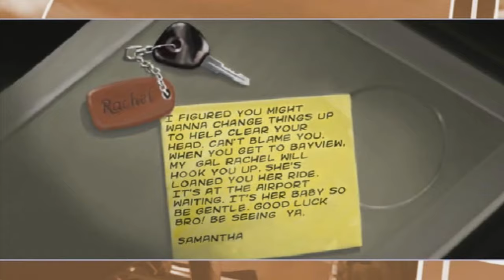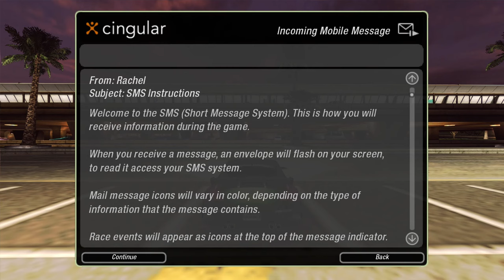Iniciando de VW UP! TSI | Need for Speed: Underground 2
VOLKSWAGEN UP! TSI
Need for Speed: Underground 2
Gameplay

🚗 Bem-vindos ao Automobili.

Bem-vindo ao início da minha série de NFS Underground 2 com o VW UP TSI! 🚗💨 Nesta série, vou levar o VW UP por todo o modo carreira, começando nas ruas de Bayview e avançando até se tornar o grande campeão das corridas subterrâneas!

Essa jornada será repleta de novas customizações, melhorias no carro e corridas intensas. Assista enquanto eu transformo o VW UP passo a passo, provando que até um hatch compacto pode dominar as corridas subterrâneas!

Não se esqueça de curtir o vídeo se gostou e inscrever-se para acompanhar as novidades e ver todas as melhorias e desafios que encontraremos ao longo da série. Vamos ver até onde podemos levar o UP!

Fique ligado para:
🔧 Novas melhorias e customizações
🎮 Gameplay completo do modo carreira de NFSU2
🚗 Corridas épicas nas ruas com o VW UP

Deixe seu comentário—você acha que o UP consegue dominar o Underground?

Seu apoio significa muito, e espero compartilhar mais conteúdo com você em breve. 🙏

🚗 Welcome to Automobili.

Welcome to the start of my NFS Underground 2 series featuring the VW UP TSI! 🚗💨 In this series, I’ll take the VW UP through the entire career mode, progressing from the streets of Bayview all the way to becoming the ultimate street racing champion!

This journey will be filled with new customizations, car upgrades, and intense races. Watch as I transform the VW UP step by step, proving that even a small hatchback can dominate the underground racing scene!

Let’s see how far we can take the UP!

🔧 New upgrades and customizations
🎮 Full NFSU2 career mode playthrough
🚗 Epic street races with the VW UP

Comment your thoughts—do you think the UP can conquer the Underground?

Your support means a lot, and I look forward to sharing more content with you. 🙏